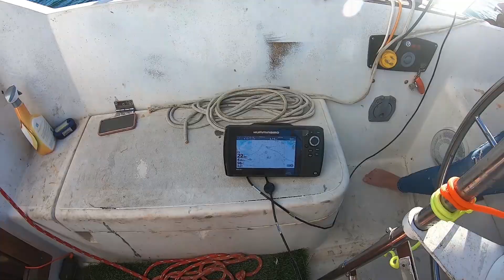Sailing Ole Skeeter Ep 8 Sailing Ten Thousand Islands in the Everglades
We pull anchor and leave Naples, FL and head to the Ten Thousand Islands National Park for a few days. It was the first time we got to raise both sails, and we invite a new friend to a bonfire cookout.

Music featured:
Scott_Holmes_-_Upbeat Party